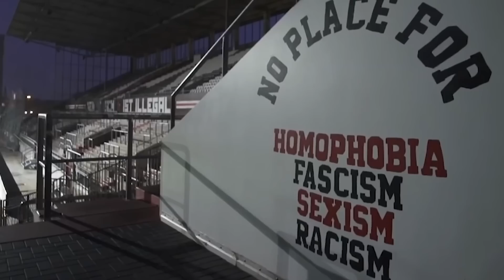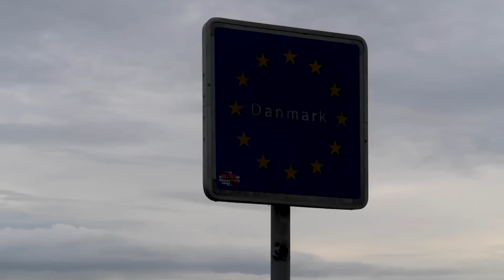CABO NORTE en MOTO - Llegamos a Dinamarca y RODAMOS en la PLAYA - Objetivo Nordkkap 🌍- Capítulo 7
Seguimos nuestro viaje a cabo norte en moto, esta vez entraremos porfín en Dinamarca y descubriremos las sensaciones que es rodar en moto por sus playas!